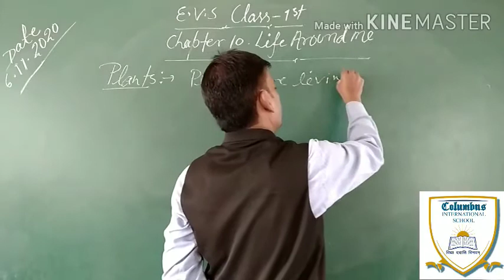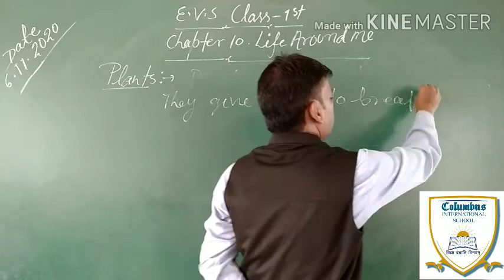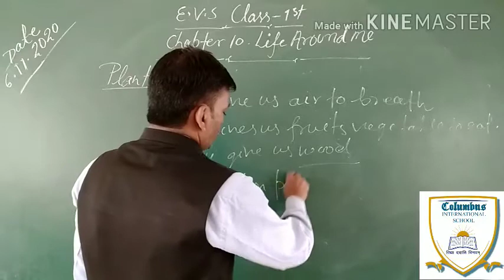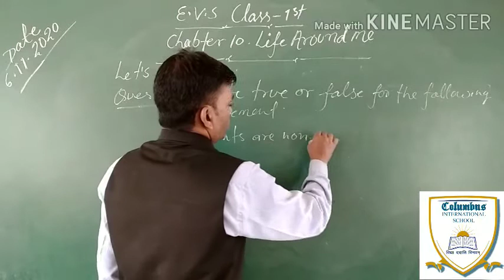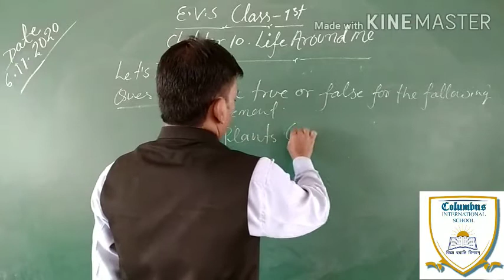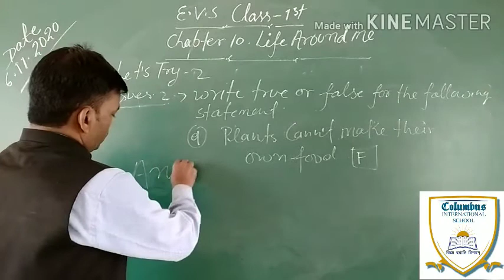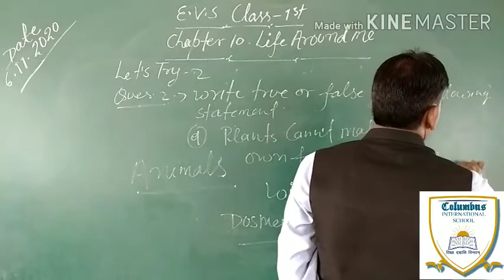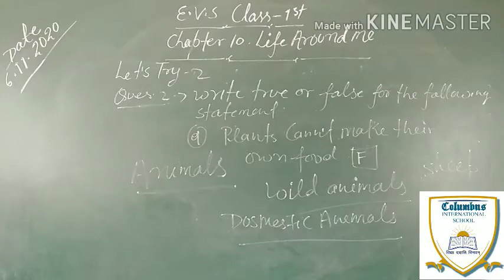EVS Class-1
Chapter-10, Life Around Us